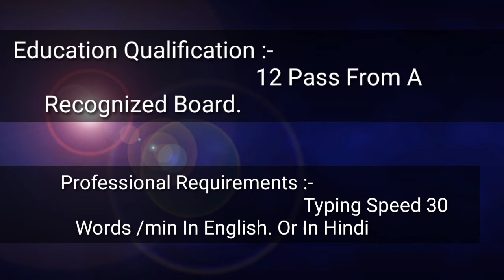Delhi Police Recuitment 2019 | 14/10/2019 To 13/11/2019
Delhi police Recuitment 2019
Date Of Online :- 14 /10/2019 To 13/11/2019.
Education qualification:- 12 pass
Age limit :- 18 To 25 (Ur)
                    18 To 28 (OBC)
                     18 To 30 (ST/SC) Ex.
. DOWNLOAD THE NOTIFICATION
. Thanks.